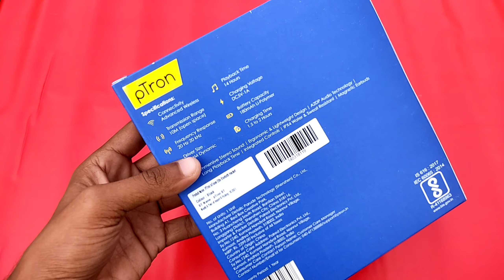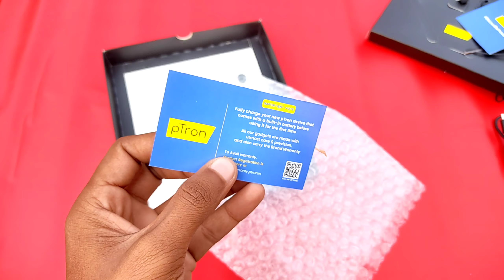pTron InTunes Elite Bluetooth | Best Neckband Under 500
Top Search

1. Neckband
2. Best Neckband
3. Best Neckband Under 500
4. Best Neckband ₹500
5. Neckband ₹500
6. pTron InTunes Elite Bluetooth
7. pTron InTunes Elite Bluetooth Neckband
8. Ptron Neckband
9. Best Ptron Neckband
10. Neckband
11. Best Boat Neckband
12. Best Philips Neckband
14. Best Neckband in 2022